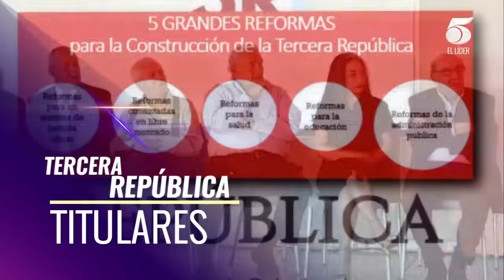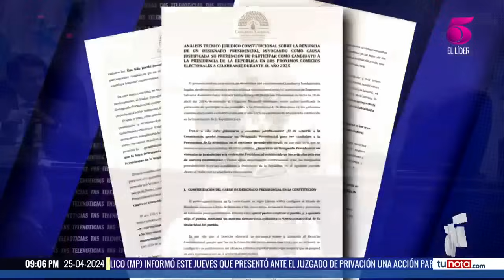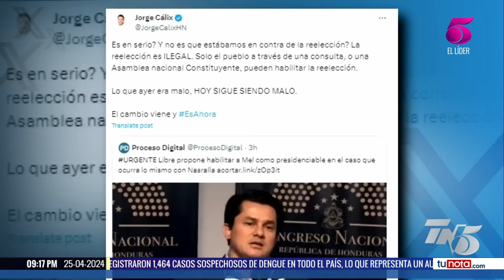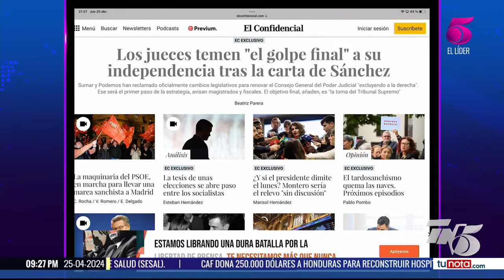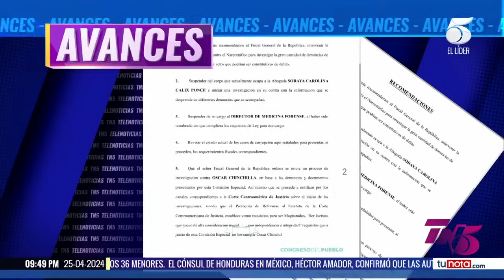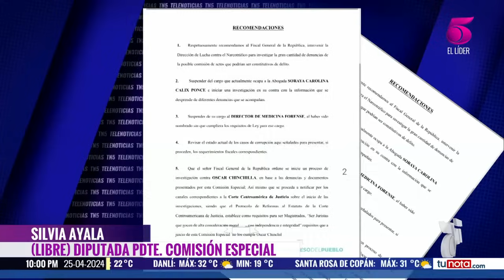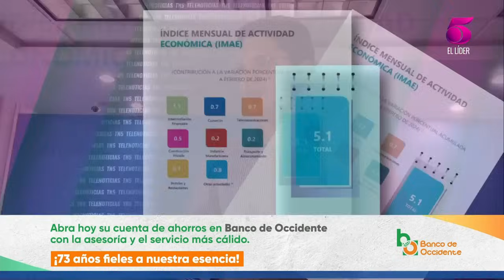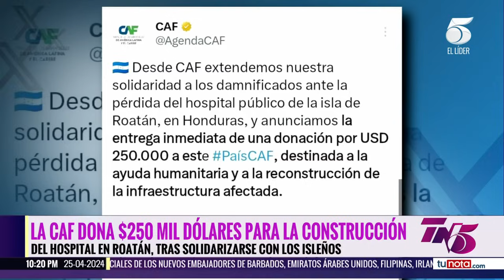TN5 Estelar - 25 de abril 2024